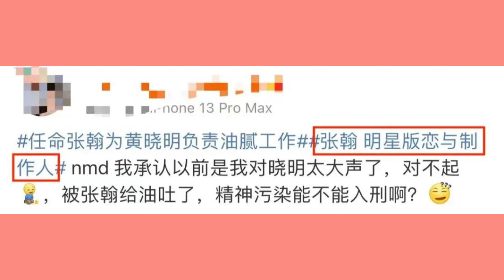不看難受，看完難受一天！張翰版《戀與製作人》！從此，張翰打敗黃曉明，奪得油王第一稱號！張翰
今天開微博就看到

網友爭相向油王黃曉明示好

我緩緩打出一個問號

一瞭解，原來是霸總專業戶張翰

2年前的戀愛綜藝被挖墳

觀眾可以體驗與他談戀愛的快感